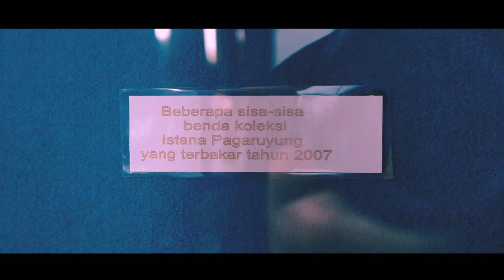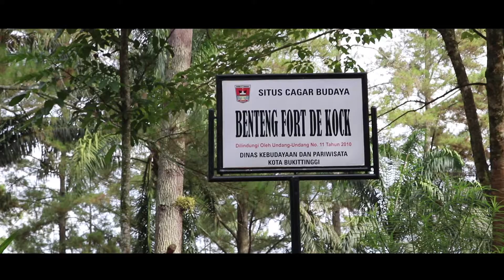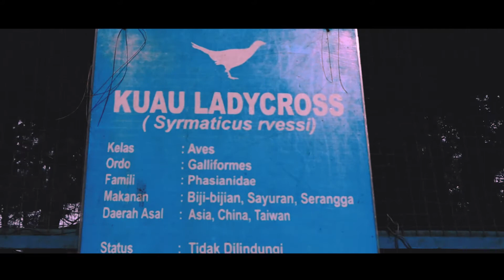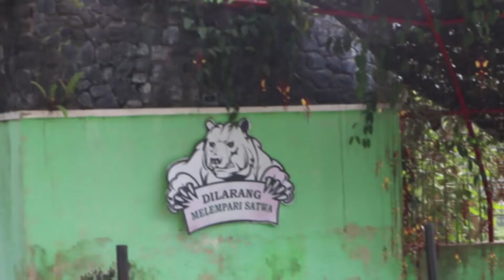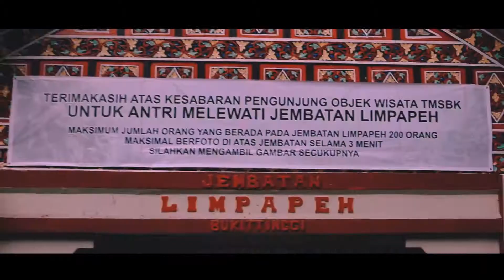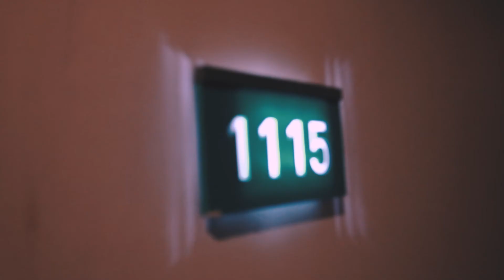VLOG #2 - JALAN JALAN KE ISTANA PAGARUYUNG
Halo Netijen-Netijen
Vlog Kali ini aku jalan-jalan ke Istano basa pagaruyung dan Benteng Fort De kock dan Pekanbaru
Yuk Nonton Video nya Jangan di Skip yaaa :)
Kalau kalian inigin berinteraksi sama aku kalian bisa follow

Kira Kira kota maan lagi yang harus aku Kunjungi
Buat Tutorial Editing ? Komen Dibawah
See yaa